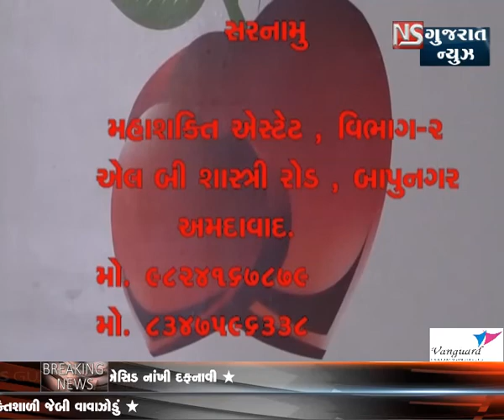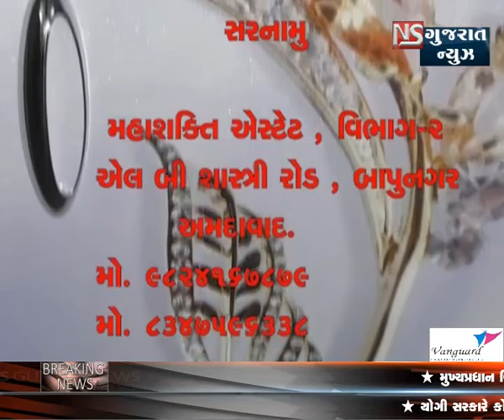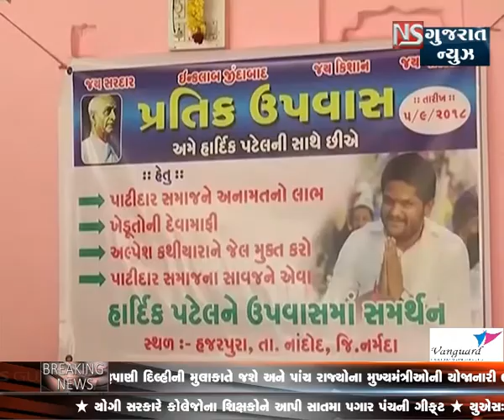KHABAR GUJARAT - bulletin 6 || NS GUJARAT NEWS 06-09-2018